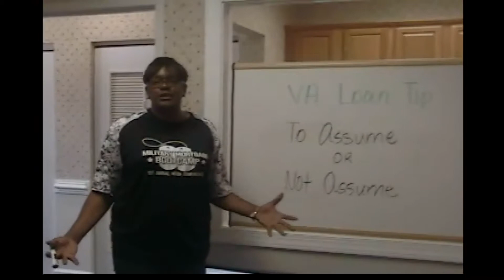Assumption | VA Loan Tip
Markita Woods explains how a VA loan can be assumed by another Veteran and what are the benefits to doing so.

FHA Loans
Veteran Home Loans
First Time Homebuyers
Down Payment Assistance
Woodbridge Mortgage Lender